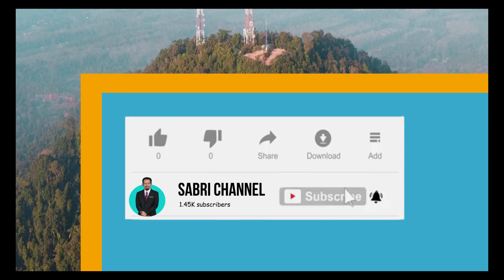ALOR PASIR, TANAH MERAH Flight drone test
Location: SMK ALOR PASIR, TANAH MERAH